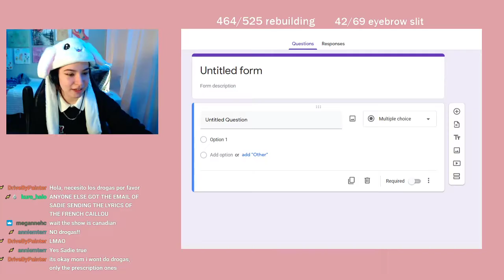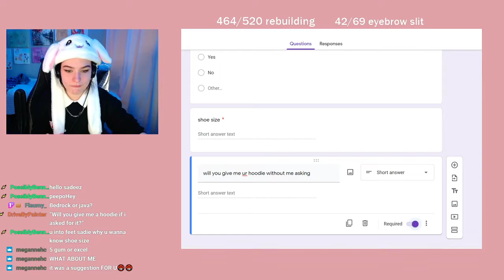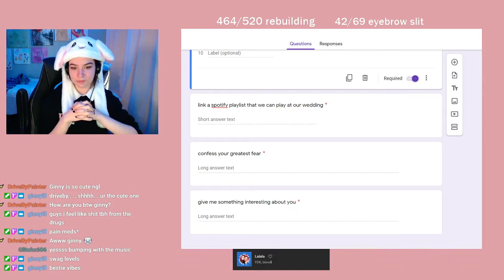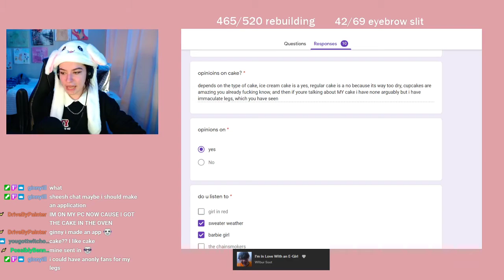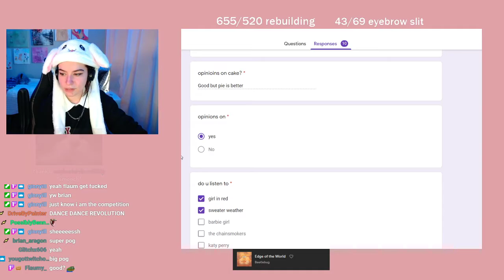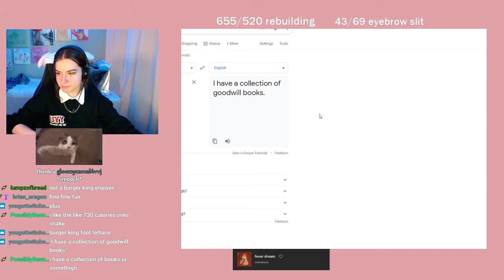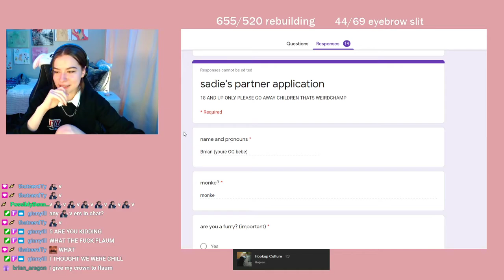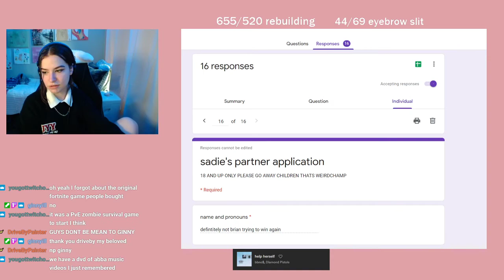I am the new bachelorette (making BF/GF applications)